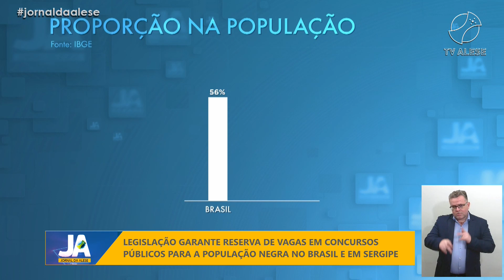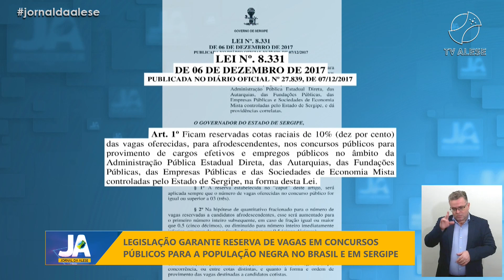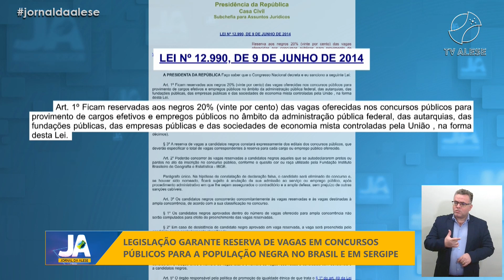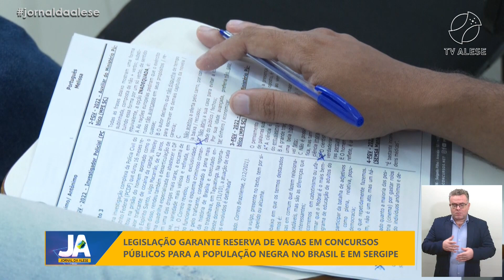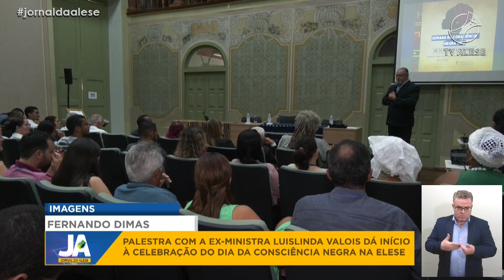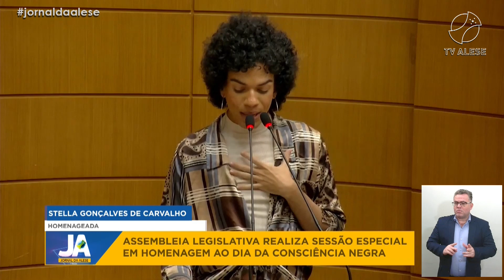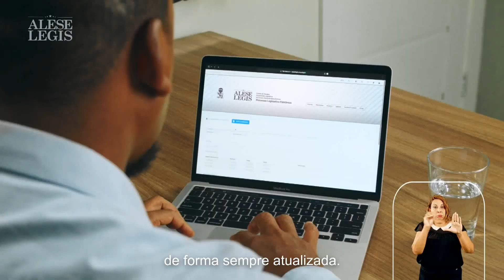Jornal da Alese (21/11/2023)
Nesta edição do Jornal da Alese, de 21 de novembro de 2023:

- Legislação garante reserva de vagas em concursos públicos para população negra.
- Palestra com a ex-ministra Luislinda Valois inicia celebração do Dia da Consciência Negra na Elese.
- Alese realiza sessão especial em homenagem ao Dia da Consciência Negra.
- Entrevista com a assessora técnica da Procuradoria da Mulher da Alese, Amanda Oliveira, sobre a programação alusiva aos "21 Dias de Ativismo pelo Fim da Violência Contra as Mulheres".
- Conselho Tutelar realiza novas eleições para conselheiros.
- Promotor Etélio de Carvalho é nomeado desembargador do TJSE.